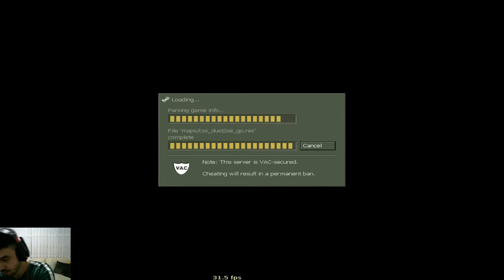cs 1 6 cs go mod milwerBABA Sahnede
👉 selamlar ben Furkan 24 yaşındayım, Ankaralıyım hayatın olumlu yönlerini alıp pozitiflik
aktarmaya çalışan birisiyim, umarım benimleyken keyif alırsınız iyi eğlenceler dilerim. :) ( umarım el ele güzel yerlere geliriz ❤️ )
👉 Videolara yorum,like benim için çok önemli yaparsanız çok ama çok sevinirim.

Sistem Özelliklerim

klavye : Gamepower Warlock

kulaklık : Kingston HYPERX CLOUD II